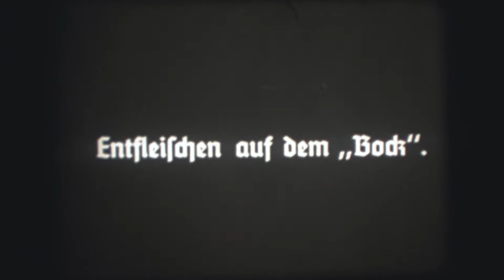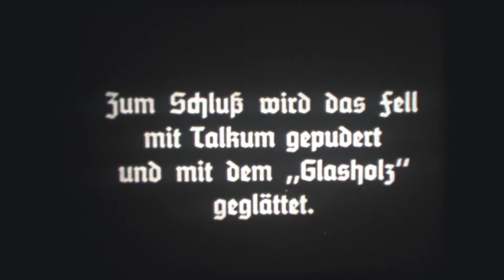Alte Filme - Der Gerber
Schulfilm aus den 1930er- Jahren.
16mm s/w stumm
Eine Kiuhhaut wird zugerichtet.